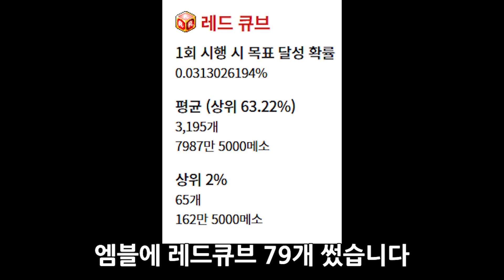메이플로 복귀했습니다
내가 어딜가겠냐